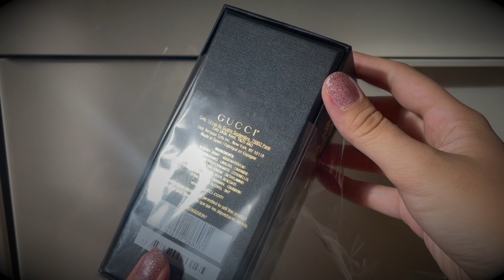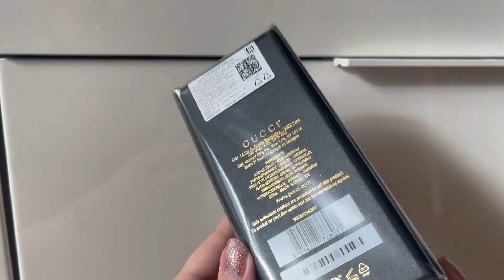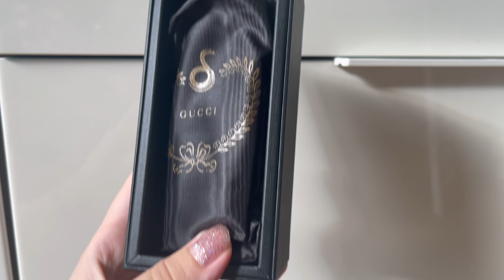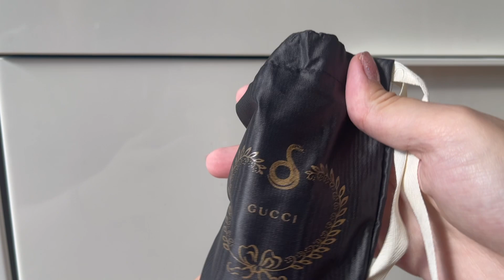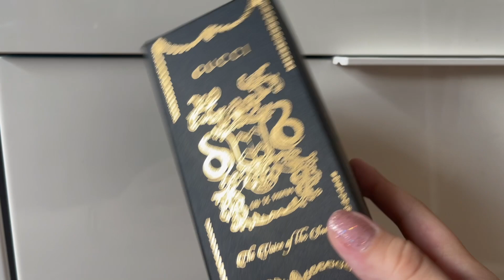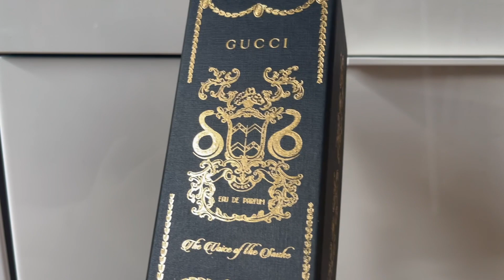GUCCI THE VOICE OF THE SNAKE// распаковка, первое впечатление, обзор и что мне это напоминает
ТИКТОК: diamondpolya

чисто по-журналистски
хо хо